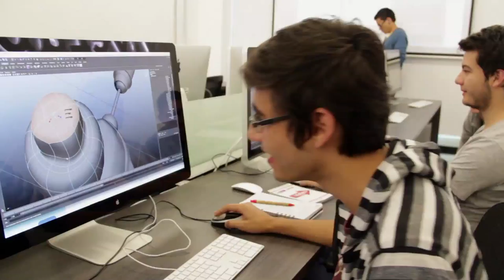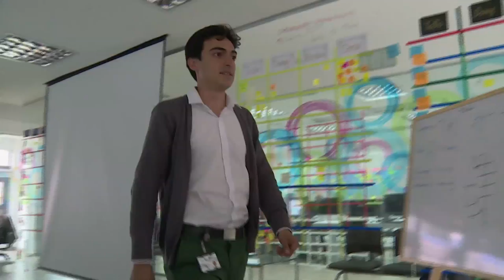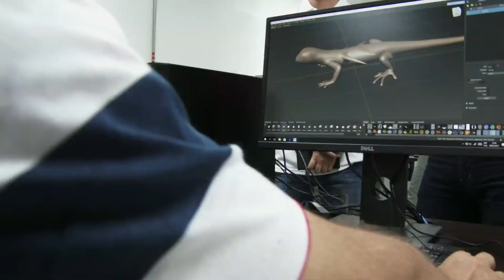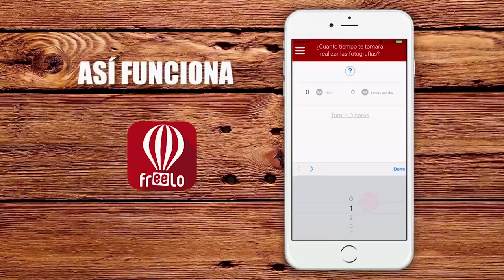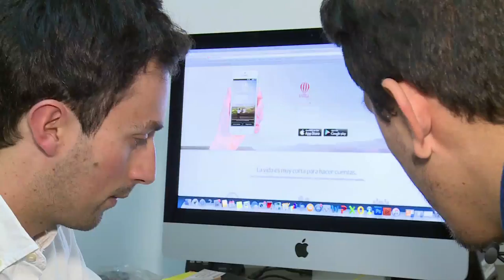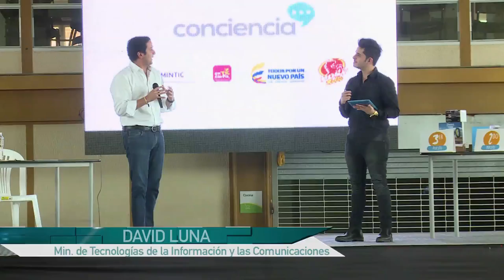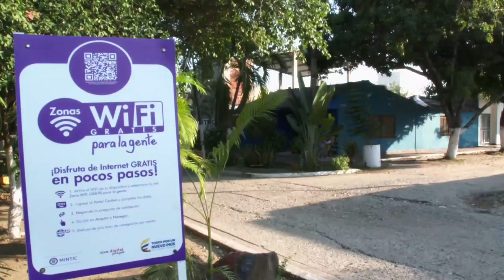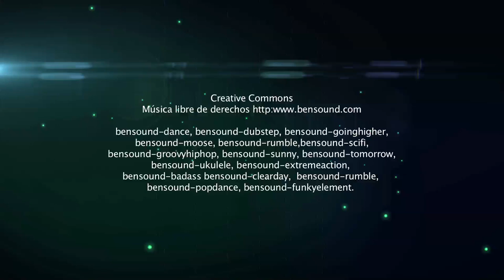ViveDigitalLab, Laboratorios de Contenidos Digitales .Cap 5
En este nuevo capítulo de Vive Digital TV, veremos cómo funcionan los 20 laboratorios de emprendimiento y entrenamiento digital, en los cuales los colombianos podrán capacitarse y desarrollar sus ideas de forma gratuita.